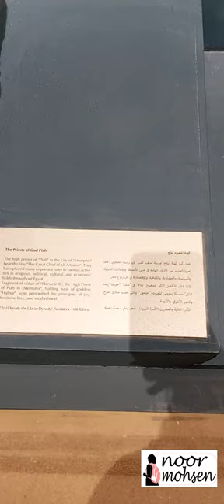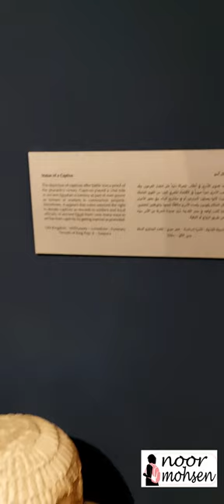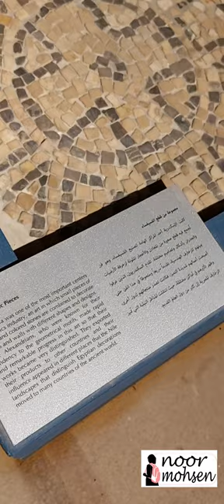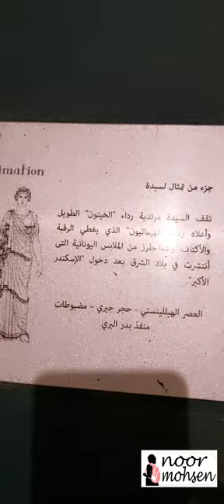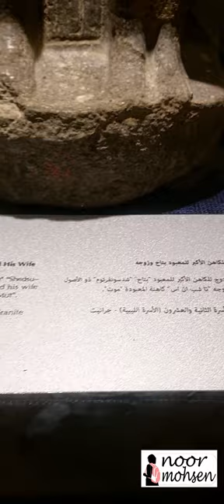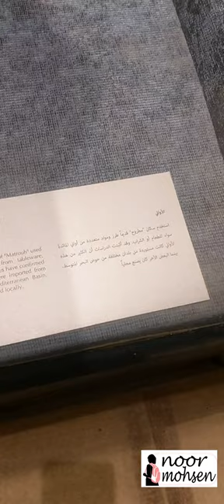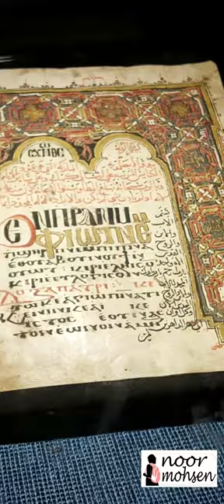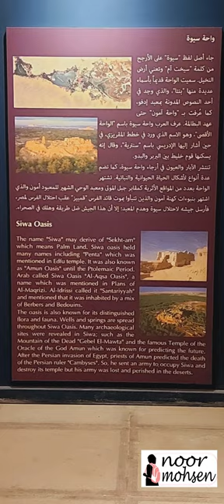جوله في متحف مرسي مطروح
جوله في متحف مرسي مطروح  تقييمي  المتحف

انا نور محسن
أحب أن أشارككم هنا بعض التجارب الحياتية سواء سفر
أو أمور جديده جربتها  وايضا الحديث معكم عن العادات والتقاليد المختلفة للعديد من البلدان والأشخاص الموجودين فيها
فإذا كنت مهتم بهذا المحتوي
 قم بالضغط على زر الاشتراك

متحف مطروح

متحف مطروح
متحف مرسى مطروح
متحف اثار مطروح
متحف روميل بمرسى مطروح
متحف روميل في مطروح
متاحف مطروح
المتحف مطروح
متحف مرسى مطروح الأثري
متحف روميل مطروح
متحف العلمين مطروح

متحف روميل بمرسي مطروح
متحف مطروح القومي

متحف مطروح
متحف اثار مطروح
متحف مرسي مطروح